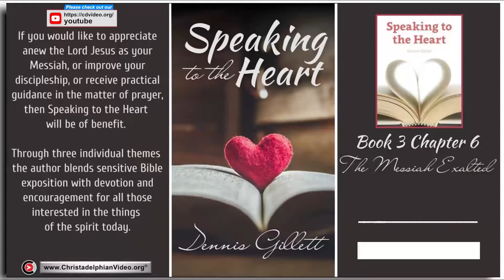Speaking to the Heart (Audio Book) by Dennis Gillett: #15 The Messiah Exalted